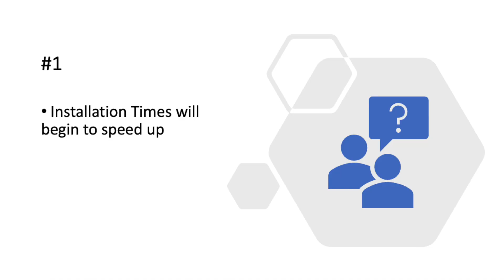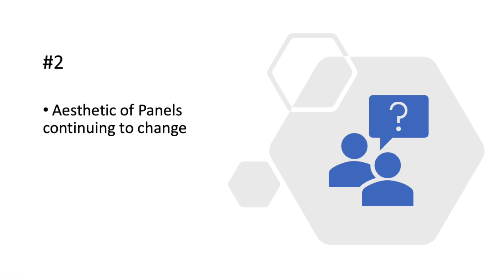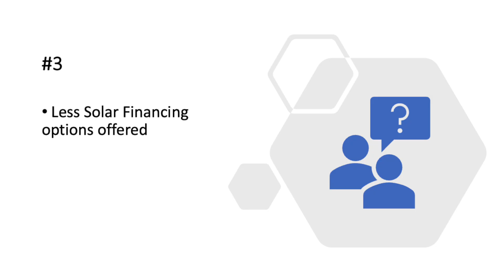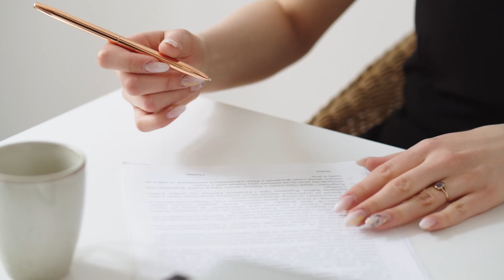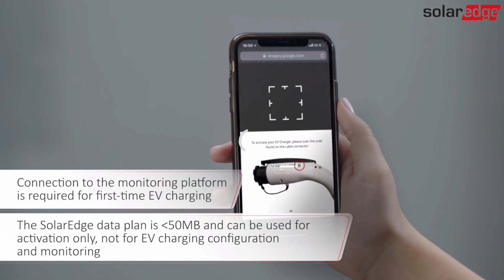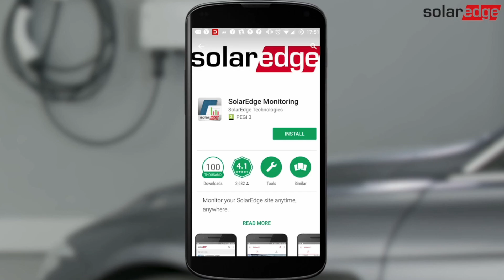4 Changes in Solar that will have a BIG IMPACT in 2023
🏡 Looking for a FREE Solar Quote for your home?

In this Video, Jack goes over the 4 Changes in Solar that will have a BIG IMPACT in 2023.

0:00 - Intro
0:18 - Installation Times
2:05 - Aesthetic of Panels
3:16 - Less financing options
4:59 - Book a call
5:20 - More batteries
7:06 - Bonus
8:15 - Outro